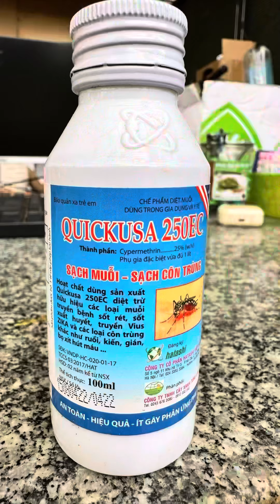Cách xử lý lan bị ruồi vàng chích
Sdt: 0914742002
Địa chỉ: 133 Hòa Phong, Dak sak, Dak Mil, Dak Nong
- Nguyễn Thanh Vườn Lan là địa điểm đáng tin cậy đáp ứng cho các bạn những giò lan đẹp vừa ý.